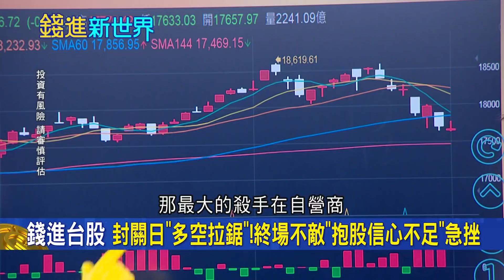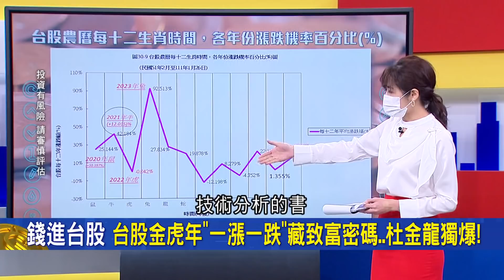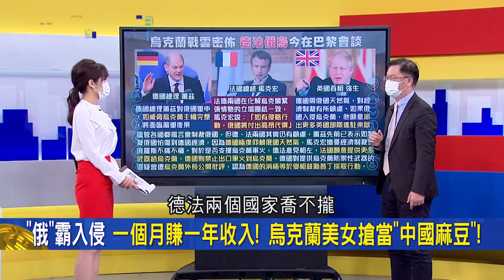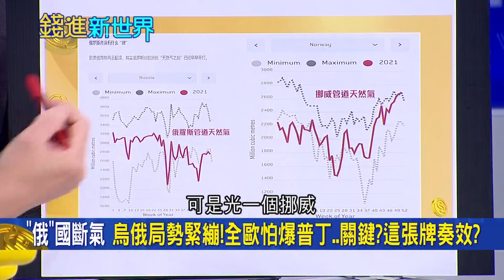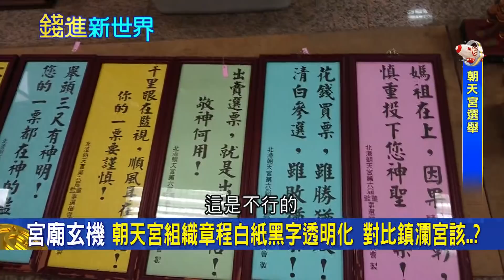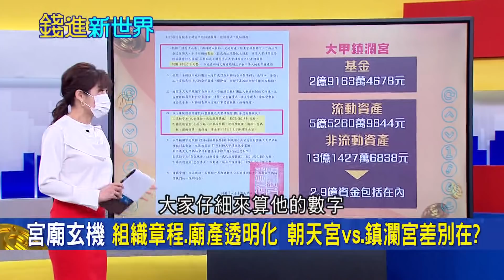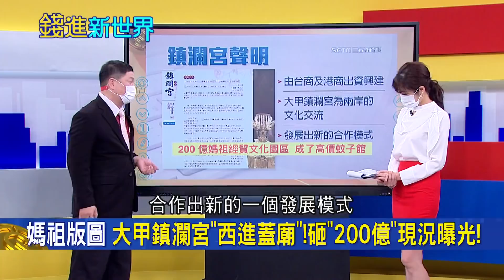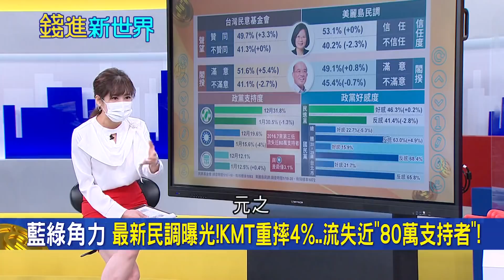國民黨民調崩跌 還想談"九二共識"？支持度僅剩10.1%"兩岸牌"掉漆？藍議員葉元之喊九二共識是維持交流的工具？｜主播 邱沁宜｜【錢進新世界】20220126｜三立iNEWS